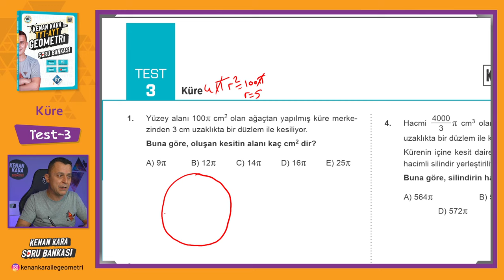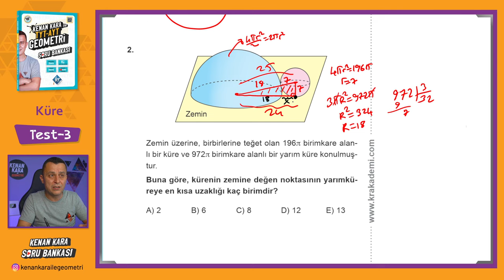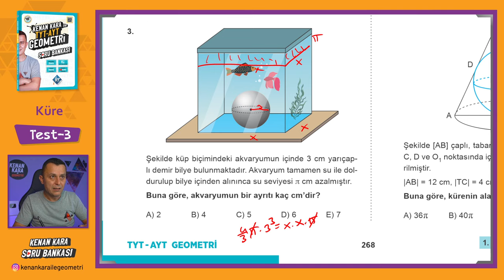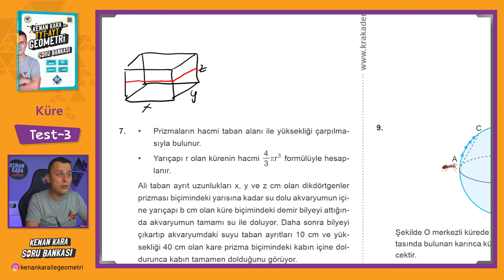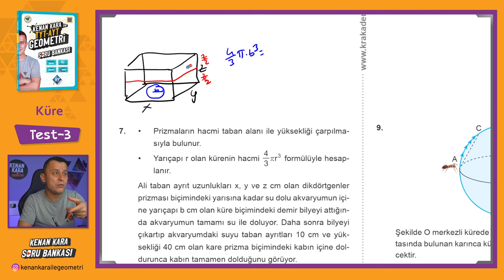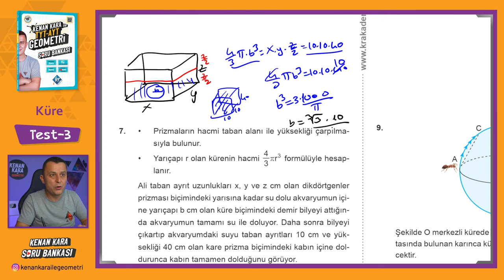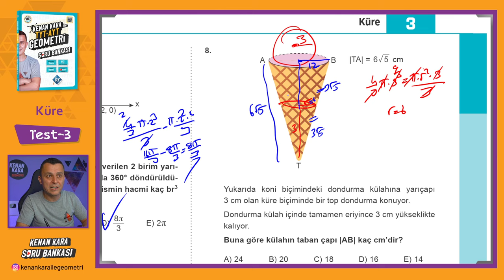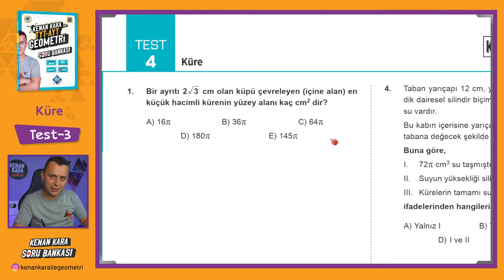Küre | TEST-3 | SORU BANKASI | Kenan Kara ile TYT-AYT Geometri Soru Bankası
Kenan Kara ile TYT-AYT Geometri Soru Bankası kitabında Küre konusundaki Test-3 çözümü

📄Tanıtım ve İnceleme PDF: